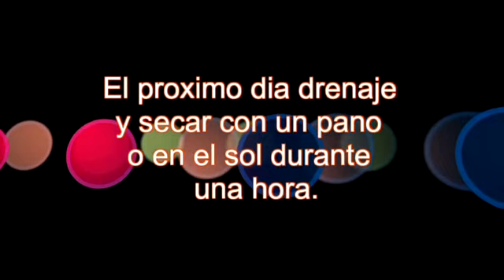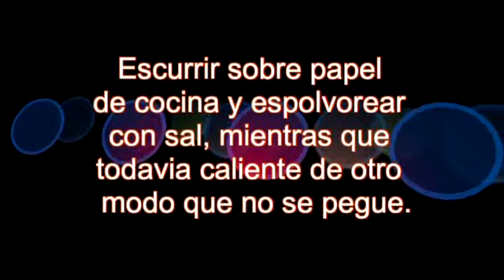Frijoles fritos, Monopoli (Puglia) Italy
Frijoles fritos
Ingredientes:
alubias, aceite vegetal, sal
Poner las alubias en agua durante 24 horas, el próximo día drenaje y secar con un paño o en el sol durante una hora. Freír en aceite caliente hasta que estén ligeramente dorados. Escurrir sobre papel de cocina y espolvorear con sal, mientras que todavía caliente de otro modo que no se pegue.
Los frijoles papas fritas son deliciosas como aperitivo; uno lleva a otro, ya que son un cruce entre las patatas fritas y cacahuetes